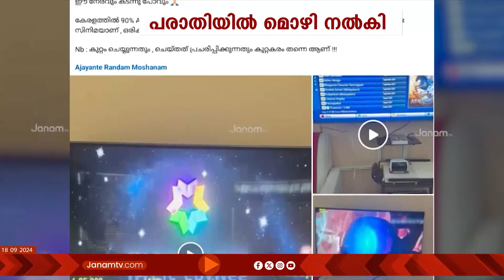ARM വ്യാജപ്പതിപ്പിന് പിന്നിൽ സിനിമയെ തകർക്കാനുള്ള നീക്കമെന്ന് സംവിധായകൻ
ARM വ്യാജ പതിപ്പിന് പിന്നിൽ സിനിമയെ തകർക്കാനുള്ള നീക്കമാണെന്ന് സംവിധായകൻ ജിതിൻ ലാൽ. റിലീസ് ചെയ്ത് 2-ാം ദിവസം തന്നെ ടെലഗ്രാമിൽ അപ് ലോഡ് ചെയ്തിട്ടുണ്ട്. കൊച്ചി സൈബർ പോലീസിന് കൈമാറിയ പരാതിയിൽ മൊഴി നൽകാനെത്തിയതായിരുന്നു ജിതിൻ ലാൽ. വ്യാജ പതിപ്പിന് എതിരെ പ്രൊഡ്യൂസേഴ്സ് അസോസിയേഷൻ DGPക്കും സൈബർ സെല്ലിനും പരാതി നൽകിയിട്ടുണ്ട്.